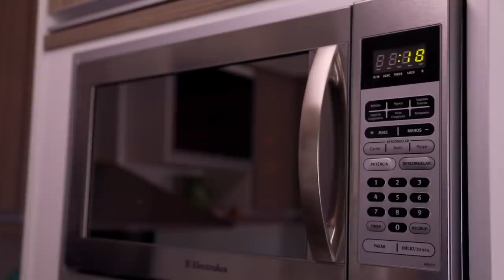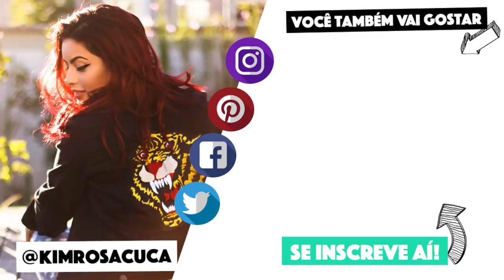RECEITAS DE 3 MINUTOS FÁCEIS E DELÍCIAS 😋 | KIM ROSACUCA